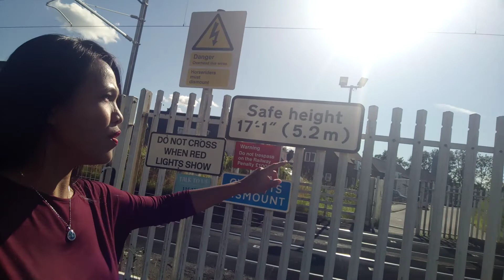BIRD'S AND BEE'S | Bar and Restaurant